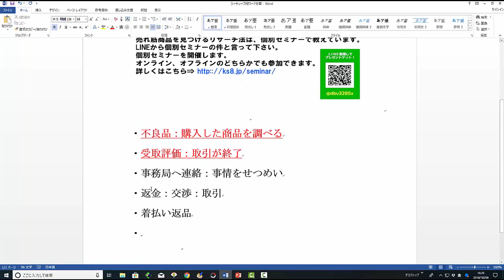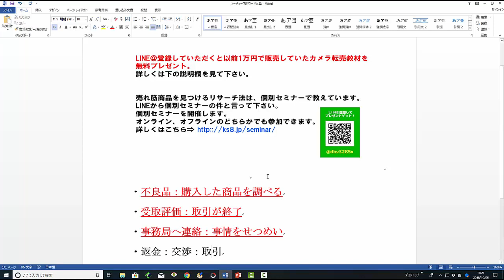【メルカリ】初めてメルカリから商品を購入しましたが不良品でした!出品者が返品に応じません！返品方法を教えて下さい！【佐々木一之】